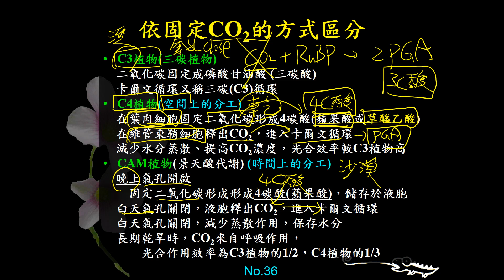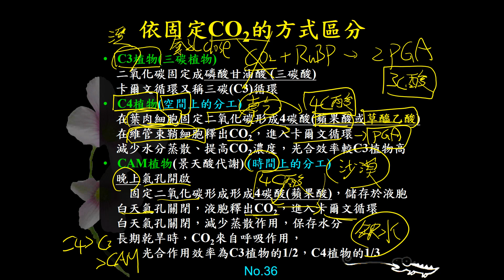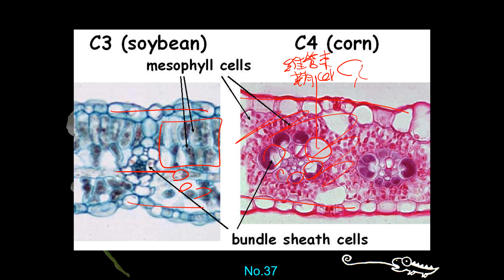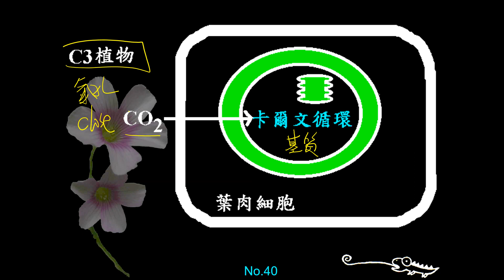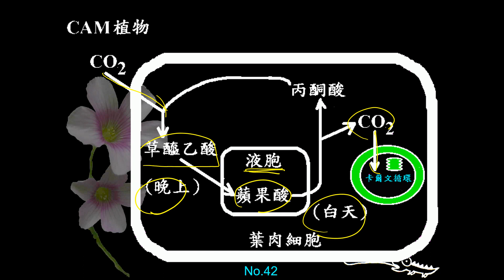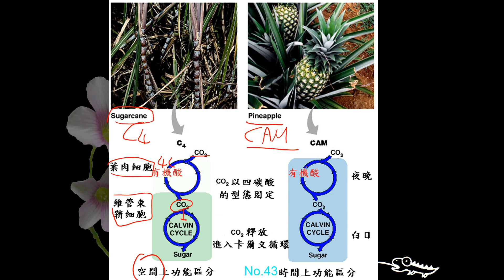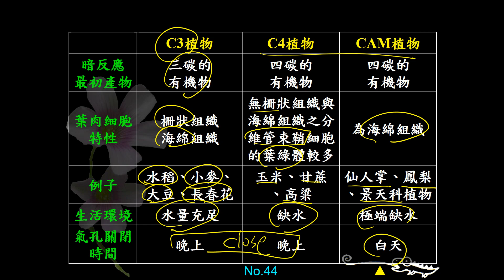11201選修生物(二)3-2-15植物依固定二氧化碳的方式分為三種(二禮)(有字幕)